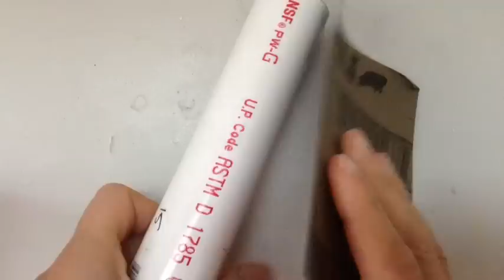Corte y Lijado de Tuberías PVC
Trabajos previos para la realización de un perchero con tuberías de PVC -- losmarcianosllegaron.com